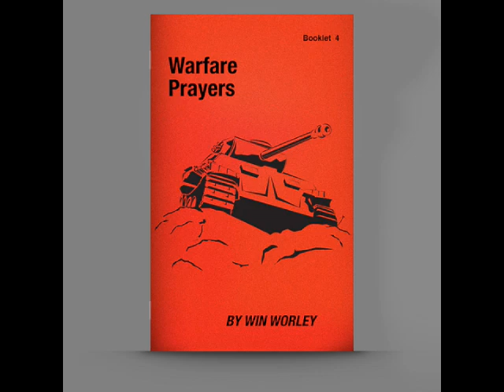Come Out in Jesus Name